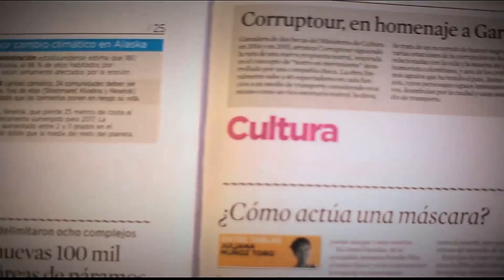Pedagogía electoral [Parihueliando con vos Telemedellín